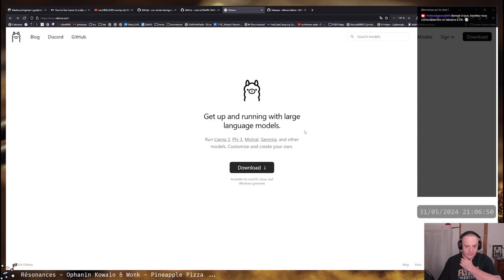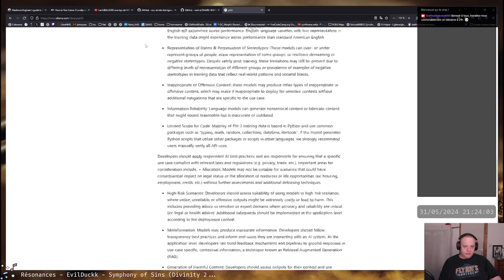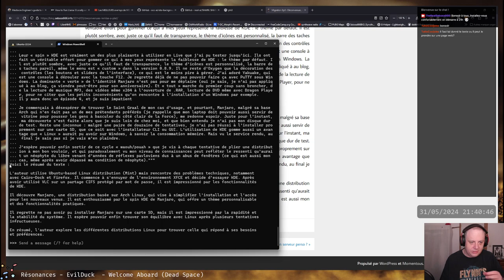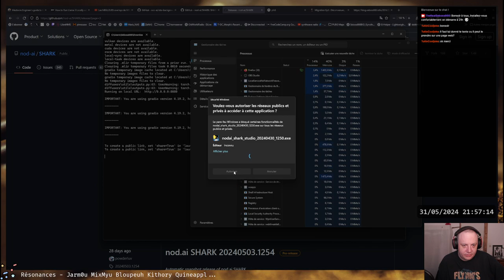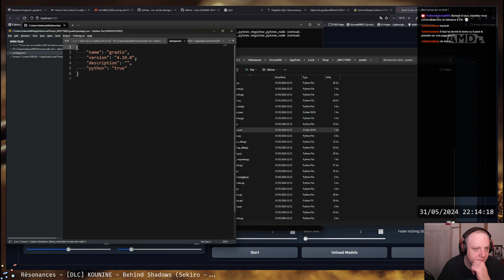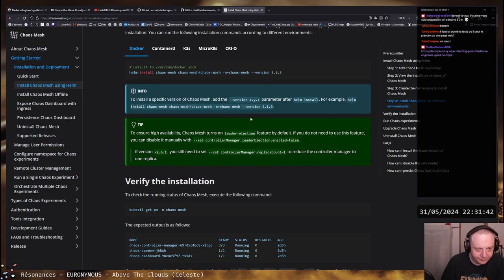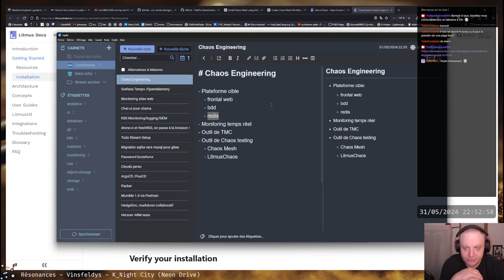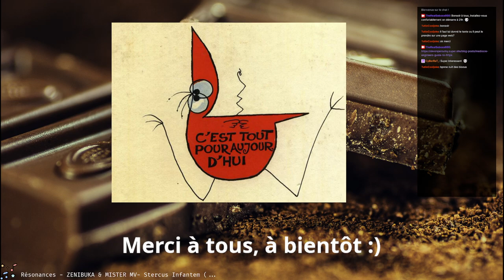IA Générative le retour, ollama au rapport ! et d'autres trucs pour le futur aussi...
Après un premier essai décevant d'Asrock AI Quickset, je suis tombé sur d'autres outils qui permettent enfin de tirer parti de nos chères cartes graphiques AMD. Si pour le texte c'est désormais maîtrisé, pour l'image, c'est pas encore ça.

Et puis j'avais envie de partager sur un sujet qui nous occupera pendant plusieurs lives je pense, à savoir le chaos engineering, ou comment péter une plateforme pour mieux la fiabiliser derrière.